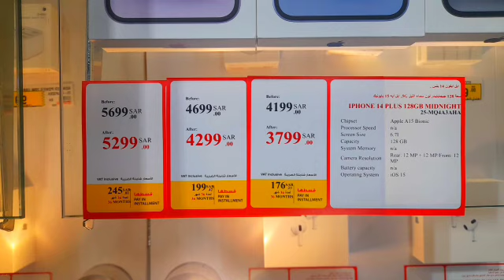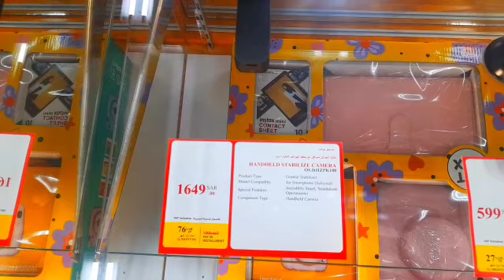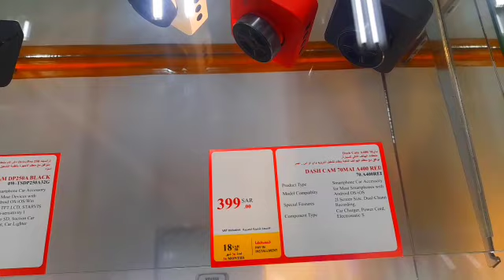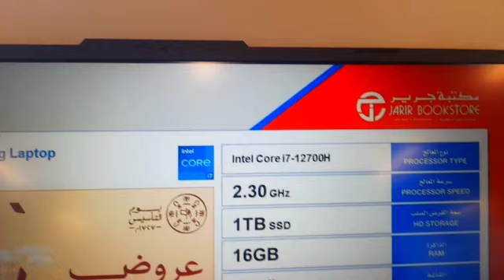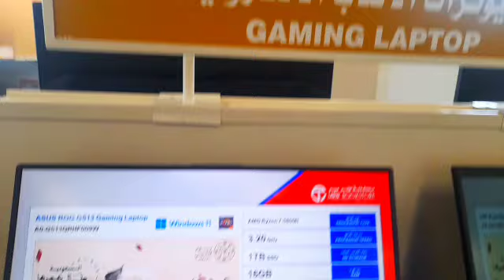JARIR BOOKSTORE UPDATE IPHONE PRICE AND GAMING LOPTOP SAMSUNG HONOR